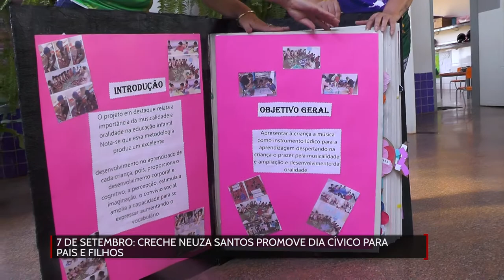Creche Neuza Santos promove dia Cívico para Pais e filhos